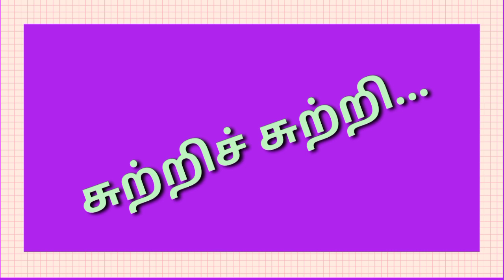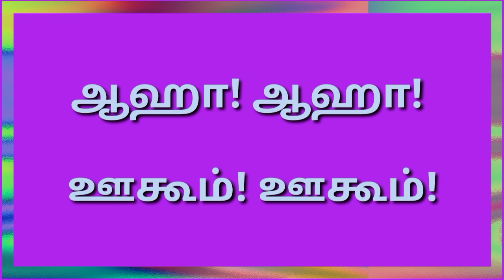வழியைக்கண்டுபிடி துணைக்கருவிகள்/ எண்ணும் எழுத்தும்/ இரண்டாம் பருவம் /தமிழ்/1முதல் 3 வகுப்புகள்/அலகு1